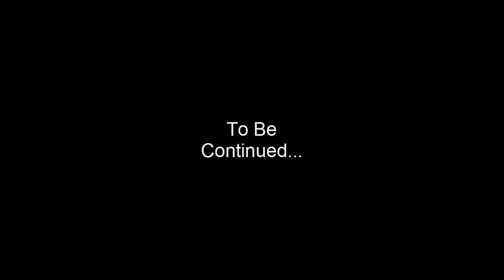Mixed Arcade/ Part1 of 2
Now can we get 7 likes on this video